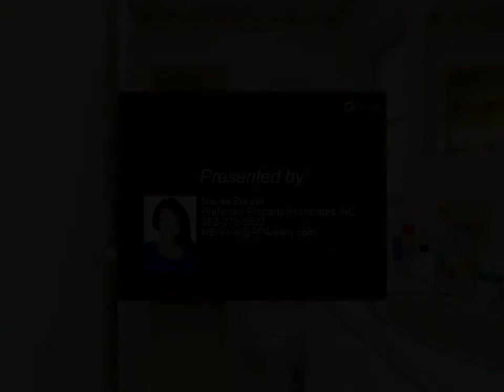Homes for Sale - 7133 Cambridge St., Spring Hill, FL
7133 Cambridge St.

This will not last long. Super clean 2 bedroom 1.5 Jack'n Jill bath, 1-car carport, enclosed lanai/sun room, original terrazzo floors, light and bright modern color scheme. Master bedroom features large walk-in closet and guest bedroom is plus sized, also includes an bonus indoor laundry room with plenty of room for storage. Enjoy entertaining or playing in this large fenced backyard with brick patio area. Great seasonal, just right size forever home, or investment potential. Close to shopping.

1 full bath, 2 half bath

Marisa Brewer
Preferred Property Associates INC.